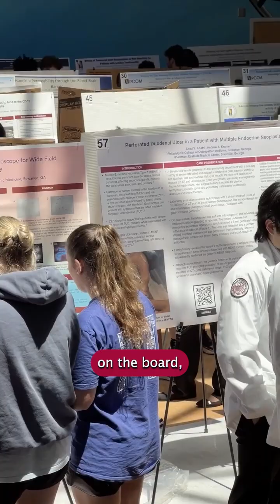Why is medical research important? | PCOM Georgia Research Day 2025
Held annually, Research Day at PCOM Georgia showcases both the importance and the depth of scholarly activity led by our own campus community members!